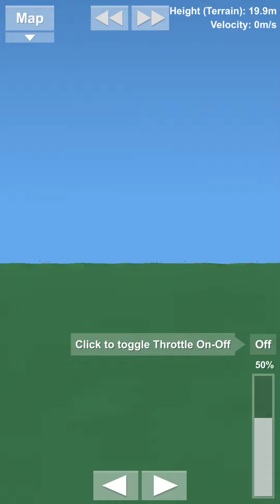Starfight simulator: Amazing!! Invincible rover!!!